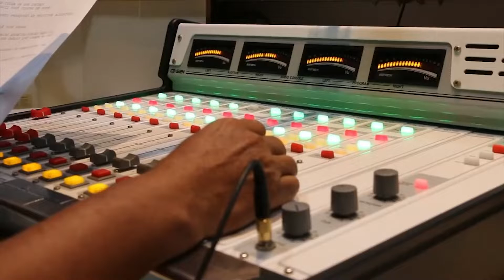RESUMO ORAÇÃO AGOSTO